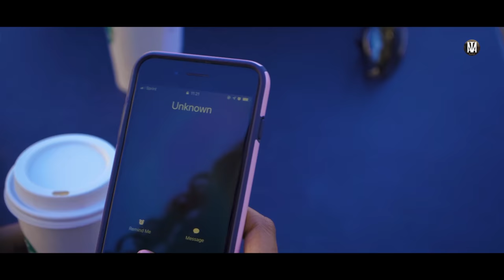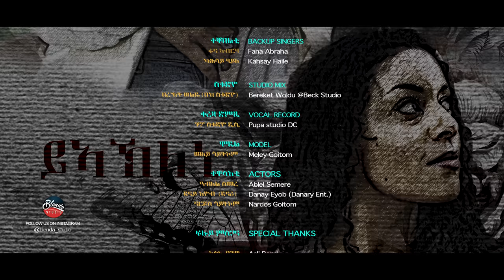Jemal Romodan - Yeakleni | ይኣኽለኒ New Eritrean Music 2019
Yeakleni (ይኣኽለኒ) Jemal Romodan